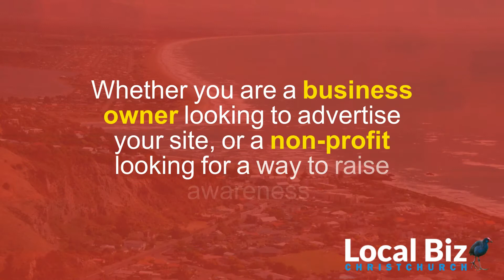Local Business Directory Christchurch New Zealand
Whether you are a business owner looking to advertise your site, or a non-profit looking for a way to raise awareness...

We at Local Biz Christchurch are not only offering free listings, but we will be promoting your listing through our marketing channels at no extra cost.